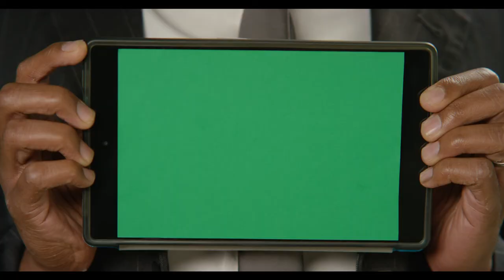[4K] Man #2 | Stock Footage #75 | Nature | Drone | Mountains | Rice | No Copyright